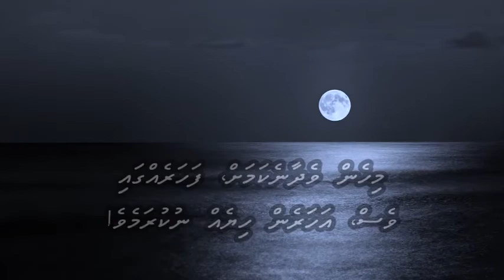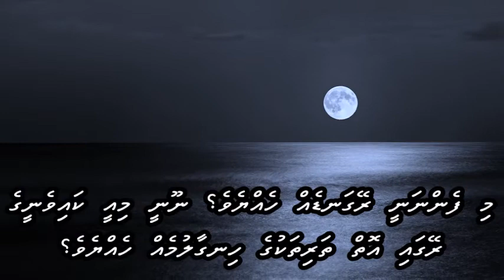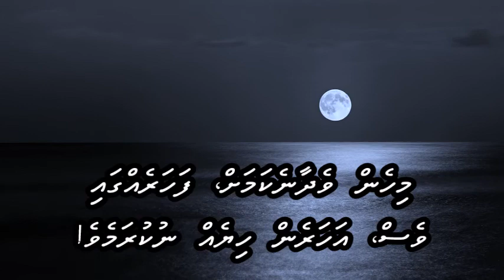Ek Din Aap Yun Humko Mil Jayenge with Dhivehi subs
Abhijeet / Alka Yagnik
L: Javed Akhtar
M: Jatin Lalit
F: Yes Boss (1997)